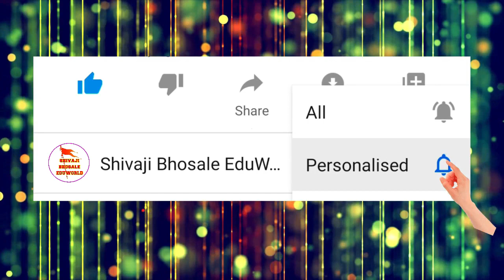स्पर्धक क्रमांक 202 गौरी राधाकृष्ण मंत्री गट क्र. 5 | राज्यस्तरीय गीत गायन स्पर्धा २०२२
९ वी राज्यस्तरीय गीत गायन स्पर्धा २०२२